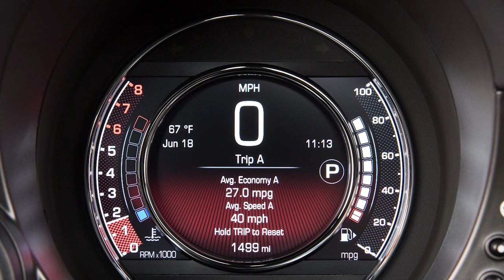Instrument Cluster Display | How To | 2019 Fiat 500/500c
Your 2019 Fiat 500 instrument cluster display provides important messages and information at a glance. See more features of the driver display and gauge cluster in this video. Learn how to navigate the menus of your instrument panel display.